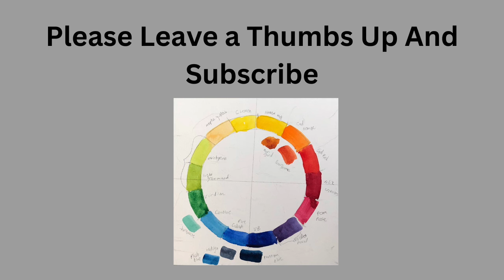Portrait Artist Of The Year Interview with Participant Chris Longridge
Artist Of The Year Interview with  Chris Longridge.
Chris Longridge participated twice on Portrait  Artist Of The Year. The first time he was a finalist for his episode and that put him in to  the semi-finals for the series. I am a big fan and was hoping he would win. He came back the following year and did a great job as well.
You can see him in Seasons 2020 and 2021. I have them numbered as Season 6 and Season 7.
We had a great conversation and covered many topics. I had to edit for time and may load a part 2 at some point.

Video title Portrait Artist of The Yeat Interview Chris Longridge